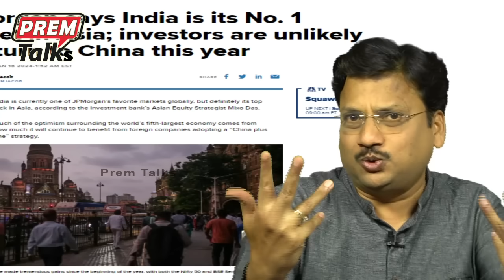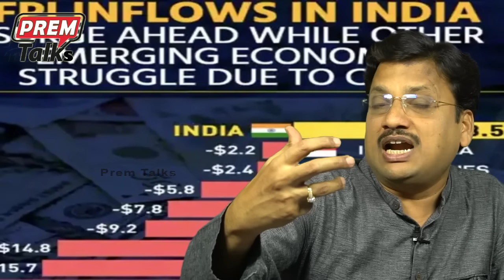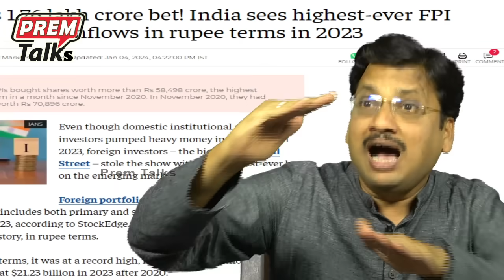ఆసియా లో తిరుగులేని భారత్ రూపీ! India's INR secured top position in Asia!